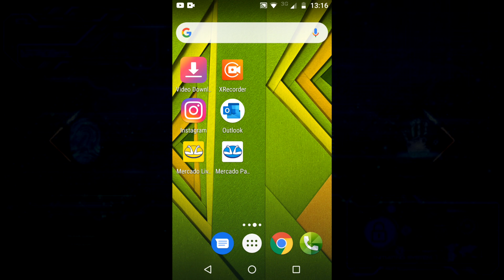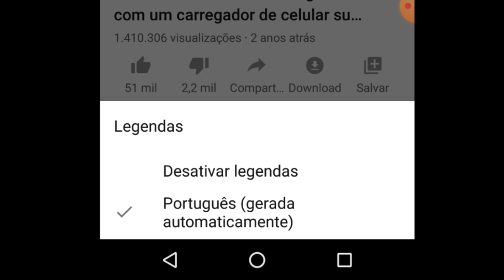Como tirar legenda do You tube